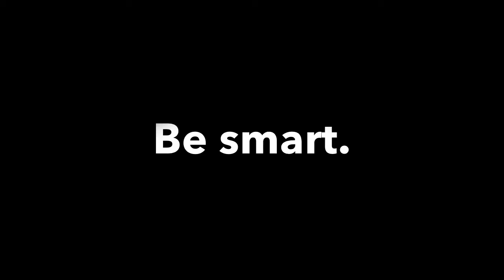Climate Crisis - Act Now